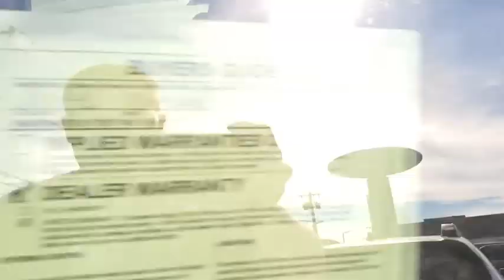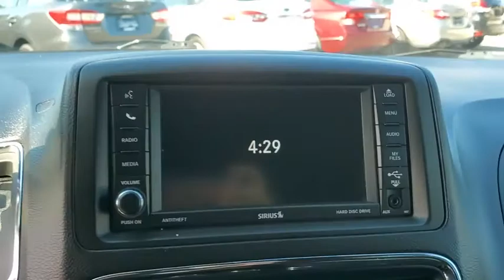2017 Dodge Grand Caravan Wantagh, Levittown, Babylon, Hempstead, Nassau County NY 21644U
White Knuckle Clearcoat Used 2017 Dodge Grand Caravan available in Wantagh, New York at Hassett Automotive. Servicing the Levittown, Babylon, Hempstead, Nassau County NY area.
2017 Dodge Grand Caravan SE Plus - Stock#: 21644U - VIN#: 2C4RDGBG5HR686004

Hassett Automotive
3530 SUNRISE HWY

Come see this 2017 Dodge Grand Caravan SE Plus. Its Automatic transmission and Regular Unleaded V-6 3.6 L/220 engine will keep you going. This Dodge Grand Caravan comes equipped with these options: WHITE KNUCKLE CLEARCOAT, WHEELS: 17 X 6.5 ALUMINUM (STD), TRANSMISSION: 6-SPEED AUTOMATIC 62TE (STD), RADIO: 430 -inc: ParkView Rear Back-Up Camera, 6.5 Touchscreen Display, Audio Jack Input for Mobile Devices, 40GB Hard Drive w/28GB Available, 6 Speakers, QUICK ORDER PACKAGE 29H SE PLUS -inc: Engine: 3.6L V6 24V VVT FlexFuel, Transmission: 6-Speed Automatic 62TE, 2nd Row Power Windows, Power Quarter Vented Windows, Body Color Bodyside Molding, Premium Interior Accents, Body Color Sill Applique, Rear Air Conditioning w/Heater, Silver Accent Stitching, Sunscreen Glass, For More Info, Call , SIRIUS Satellite Radio (subscription required), Remote USB Port, Bluetooth Streaming Audio, Leather Wrapped Steering Wheel, Leather Wrapped Shift Knob, Uconnect Voice Command w/Bluetooth, Rear View Auto Dim Mirror w/Microphone, Body Color Door Handles, 2 Row Stow 'N Go w/Tailgate Seats, Front & Rear Power Windows w/Front 1-Touch, Easy Clean Floor Mats, 3 Zone Manual Control Front & Rear A/C, Body Color Exterior Mirrors, Black Headlamp Bezels, Rear Fascia Scuff Pad, Black Interior Accents, Highline Door Trim Panel, Floor Console w/Cupholder, Instrument Panel w/Piano Black Applique, ENGINE: 3.6L V6 24V VVT FLEXFUEL (STD), BLACKTOP PACKAGE -inc: Black Headlamp Bezels, Rear Fascia Scuff Pad, Black Interior Accents, BLACK, PREMIUM CLOTH BUCKET SEATS, 2ND ROW BUCKETS W/FOLD-IN-FLOOR -inc: 2 Row Stow 'N Go w/Tailgate Seats (STD), and Wheels: 17 x 6.5 Aluminum. Stop by and visit us at Hassett Ford Lincoln, 3530 Sunrise Hwy, Wantagh, NY 11793.